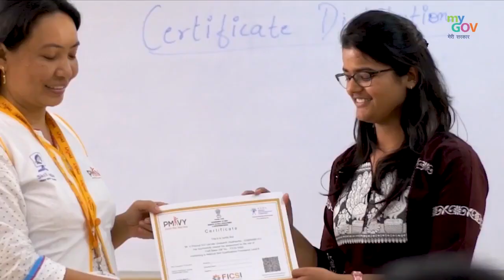Grooming The Future Of Our Youth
Pradhan Mantri Kaushal Vikas Yojana is proving to be a boon in the direction of grooming the future of the youth of the country and making them self-reliant.